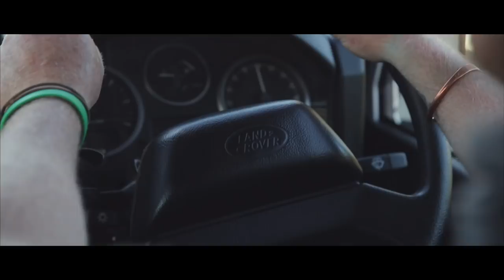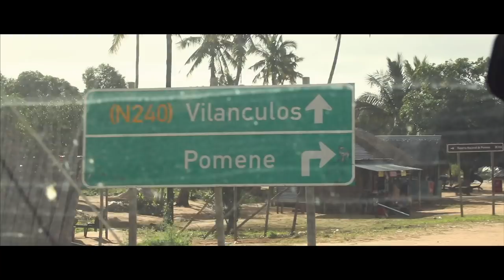The Journey Mozambique | The Search for Sunken Land Rovers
In this latest episode of The Journey, we ventured into the heart of Mozambique in search of sunken treasure in Pomene in celebration of one of the world’s most iconic automobiles, the Land Rover Defender.

The year 2018 marks Land Rover’s 70th anniversary and the Defender has played a key role in the brand’s rich heritage. In many ways, the Defender is the ideal offroad adventure vehicle - it’s unashamedly rugged, confidently capable and intrinsically imbued with the spirit of adventure.

To celebrate this motoring icon and to pay tribute to 70 years of adventure, Cars.co.za recently embarked on an epic journey in search of the sunken Land Rovers of Pomene, some 600 km north of the capital of Maputo. We covered well over 2 500 km's and we experienced the beautiful people, food and landscapes which make Mozambique so unique.

The Land Rovers lying at the bottom of Pomene Estuary are believed to be Series II and Series III which later spawned the venerable Defender. Today, these sunken Land Rovers serve as an artificial reef for a variety of fish but also serve as an attraction for visiting tourists. We set off for Pomene in a Land Rover Defender 110 Ultimate Puma to celebrate the motoring icon and we were joined by well-known photographer and YouTuber, Nicole Eddy and talented filmmaker, Calvin Munhuweyi. This is our Journey, we hope you enjoy it...

Special thanks to:

Villa Marimba in Tofo for the stunning accommodation

Pomene Beach Camp for the warm hospitality and cold beer

0:00 Intro
0:52 Road trip montage
1:37 What The Journey means…
2:37 Driving Experience
3:49 Surfing & beach exploration
4:51 Mozambican hospitality & views
6:12 Homage to the sunken Land Rovers
7:31 Conclusion
8:09 Outro

Credits

Producer
Gero Lilleike

Director and Edit
Troy Davies

Camera & Drone
Troy Davies
Luke Patterson